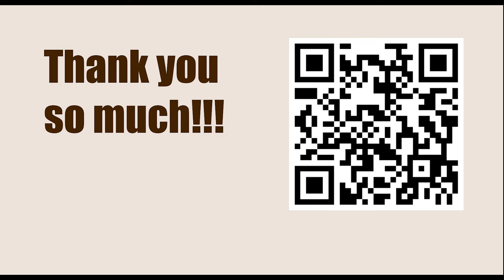World Championship 2018, London, ENG - Round: 2 || Fabiano Caruana vs Magnus Carlsen